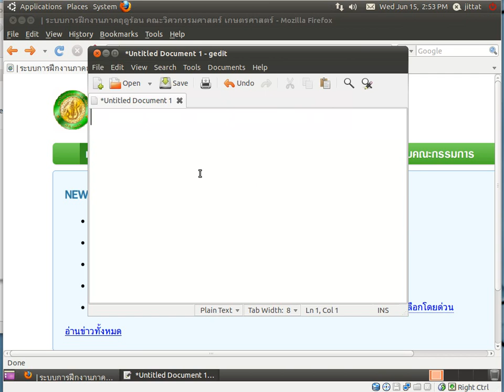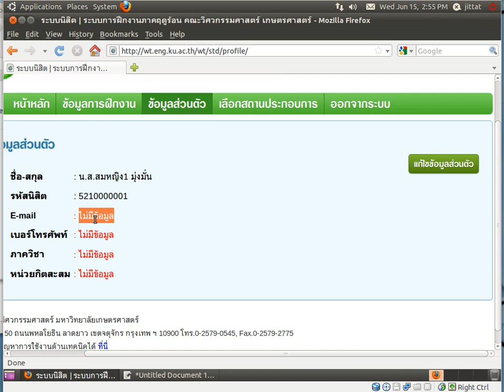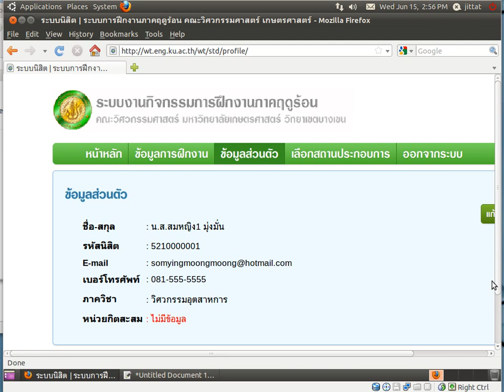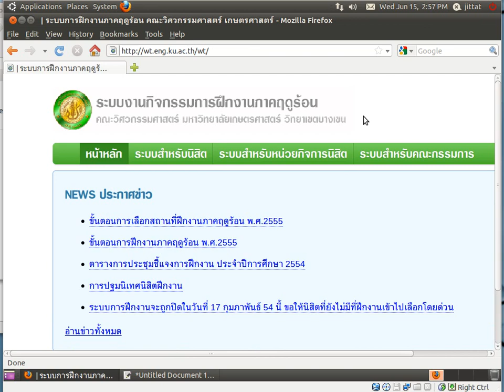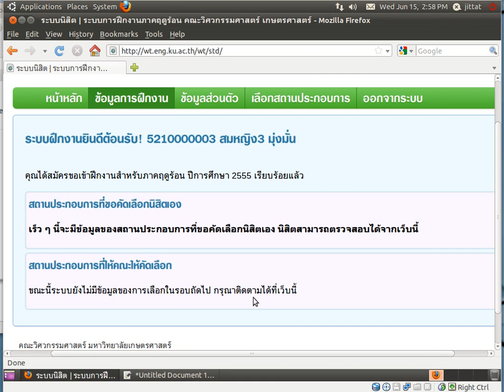สมัครฝึกงาน คณะวิศวกรรมศาสตร์ มก.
แสดงตัวอย่างการเข้าสมัครขอฝึกงานผ่านทางระบบฝึกงาน